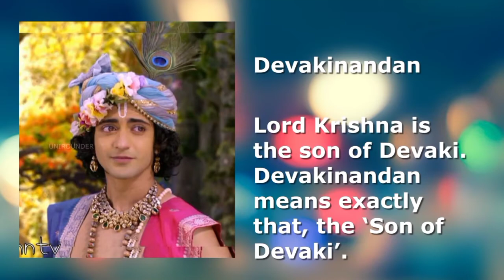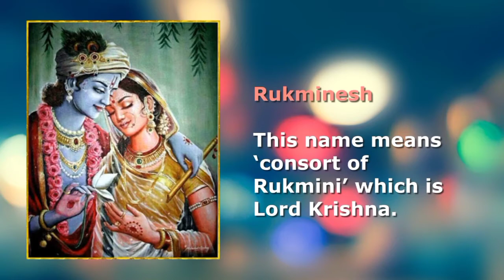Different names of Lord Krishna with meaning | Radhakrishna